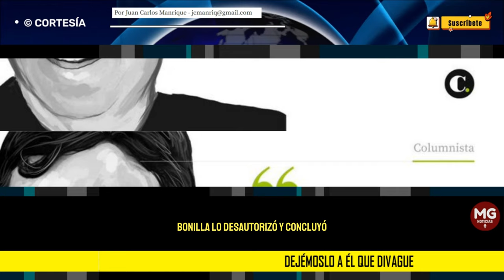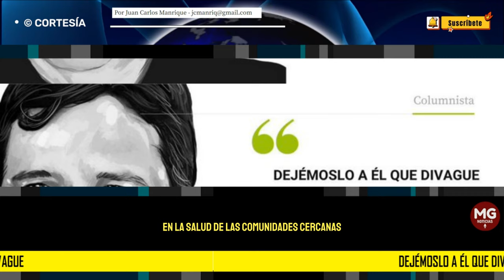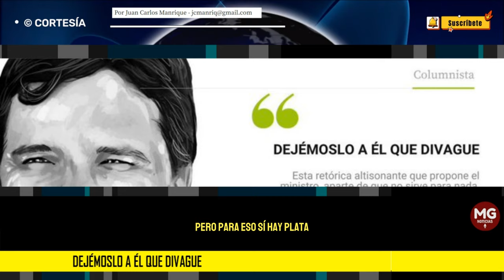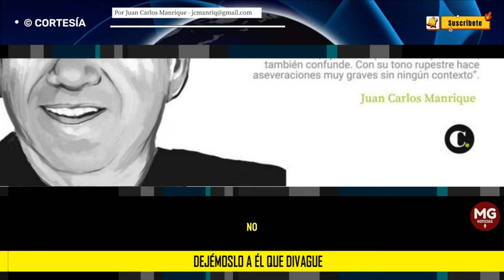DEJÉMOSLO A ÉL QUE DIVAGUE 🎯 Por Juan Carlos Manrique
Esta retórica altisonante que propone el ministro, aparte de que no sirve para nada, también confunde. Con su tono rupestre hace aseveraciones muy graves sin ningún contexto.
columna JUAN CARLOS MANRIQUE